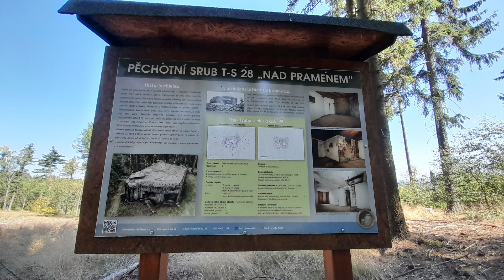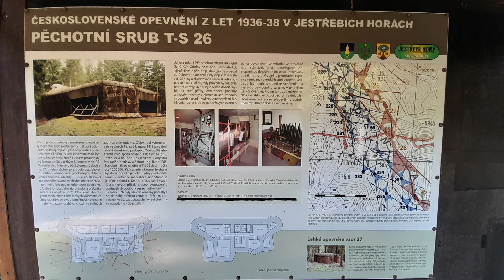ODOLOV A ŠVÉDSKÝ VRCH - Putování po opevnění v Jestřebích horách mezi Odolovem a Bohdašínem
Zdravím :)
Venku krásně sněží, tak si dáme výpravu na beton plnou sluníčka a zeleně :)
Natáčel jsem v malém a malebném českém pohoří zvaném Jestřebí hory, kde stejně jako v jiných pohraničních hvozdech těsně před 2. světovou válkou vznikalo naše Československé opevnění.
Právě Odolovský úsek je známý svou "nedokončeností" a dají se zde nalézt objekty v různých fázích stavby.
Zároveň díky pozdnímu vzniku je zde i několik krásných důkazů umu našich projektantů, kteří s fortelem sobě vlastním perfektně využívaly všech výhod, které jim nabízel systém československých pevností.
A nebojte, určitě se do těchto krásných míst opět brzy vypravíme ;)